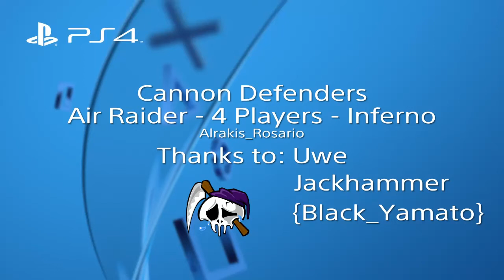EDF Earth Defense Force 4.1 DLC 2 Online Mission 13 Cannon Defenders Air Raider Inferno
Three things about this mission:
1. There are 8 enemy waves including the initial setup. All waves are timed. If you kill the central Hector underneath the shield, all timers (except for one) get set to 0 and you'll be murdered.
2. The reinforcement Hectors' timer is not influenced by the central Hector's status. If you kill all enemies of wave 1-7 before that timer runs out, wave 8 won't spawn.
3. Wave 7 consists of one Tunnel Exit with Red Wasps close to the central Hector's position (5:17). Take down this Exit and you are free to kill the Hector.